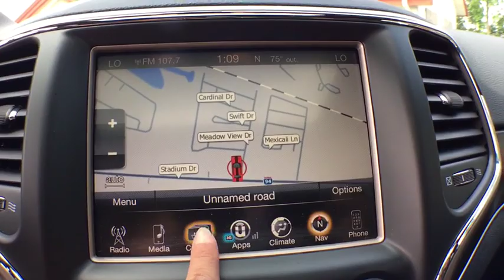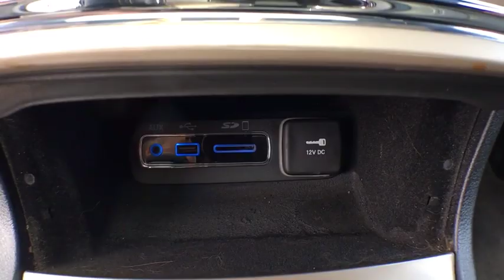2016 Jeep Grand Cherokee Kalamazoo, Vicksburg, Paw Paw, Plainwell, Battle Creek, MI S19028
Velvet Red Pearlcoat Used 2016 Jeep Grand Cherokee available in Kalamazoo, Michigan at Hayes Jeep. Servicing the Vicksburg, Paw Paw, Plainwell, Battle Creek, MI.
2016 Jeep Grand Cherokee Limited - Stock#: S19028 - VIN#: 1C4RJFBG1GC399575

Hayes Jeep
3718 Stadium Dr

WAS $30,480, FUEL EFFICIENT 25 MPG Hwy/18 MPG City!, $500 below NADA Retail! Excellent Condition, Jeep Certified, LOW MILES - 37,842! Nav System, Moonroof, Heated Leather Seats, 4x4, Power Liftgate, iPod/MP3 Input, Back-Up Camera CLICK NOW!KEY FEATURES INCLUDELeather Seats, 4x4, Power Liftgate, Heated Driver Seat, Heated Rear Seat, Back-Up Camera, iPod/MP3 Input, Aluminum Wheels, Dual Zone A/C, Heated Seats, Heated Leather Seats. Rear Spoiler, MP3 Player, Remote Trunk Release, Keyless Entry, Privacy Glass.OPTION PACKAGESRADIO: UCONNECT 8.4 NAV GPS Navigation, HD Radio, Uconnect Access, For Details Visit DriveUconnect.com, 8.4 Touchscreen Display, Roadside Assistance & 9-1-1 Call, Integrated Voice Command w/Bluetooth, SiriusXM Satellite Radio, 1 year SiriusXM Radio Service, For more information, call , NOT AVAILABLE in Alaska, Hawaii, Puerto Rico, St, Thomas/Virgin Islands, Barbados, Dominican Republic and Guam, POWER SUNROOF, BLIND SPOT & CROSS PATH DETECTION, TRANSMISSION: 8-SPEED AUTOMATIC (845RE) (STD), ENGINE: 3.6L V6 24V VVT UPG I W/ESS (STD). Jeep Limited with Velvet Red Pearlcoat exterior and Black interior features a V6 Cylinder Engine with 293 HP at 6400 RPM*. Non-Smoker vehicle.A GREAT TIME TO BUY7-Year/100,000-Mile Powertrain Limited warranty, 125-Point Inspection and Reconditioning, 3-Month/3,000-Mile Maximum Care Coverage, Rental Car Allowance, 24-Hour Roadside Assistance, 24-Hour Towing, Lifetime Certified Warranty Upgrades Available, Introductory 3-month subscription to SiriusXM Satellite Radio, Carfax Vehicle History Report Was $30,480. This Grand Cherokee is priced $500 below NADA Retail.MORE ABOUT USService Sold It since 1920.Pricing analysis performed on 6/4/2019. Horsepower calculations based on trim engine configuration. Fuel economy calculations based on original manufacturer data for trim engine configuration. Please confirm the accuracy of the included equipment by calling us prior to purchase.
TRANSMISSION: 8-SPEED AUTOMATIC (845RE) (STD),ENGINE: 3.6L V6 24V VVT UPG I W/ESS (STD),QUICK ORDER PACKAGE 23H -inc: Engine: 3.6L V6 24V VVT UPG I w/ESS Transmission: 8-Speed Automatic (845RE),POWER SUNROOF,3.45 REAR AXLE RATIO (STD),GVWR: 6 500 LBS (STD),VELVET RED PEARLCOAT,RADIO: UCONNECT 8.4 NAV -inc: Roadside Assistance & 9-1-1 Call SiriusXM Satellite Radio (subscription required) For more information call NOT AVAILABLE in Alaska Hawaii Puerto Rico St Thomas/Virgin Islands Barbados Dominican Republic and Guam HD Radio Uconnect Access (subscription required) For Details Visit DriveUconnect.com 8.4 Touchscreen Display Integrated Voice Command w/Bluetooth GPS Navigation,BLACK PREMIUM LEATHER TRIMMED BUCKET SEATS,BLIND SPOT & CROSS PATH DETECTION,TIRES: P265/60R18 BSW AS LRR (STD),WHEELS: 18 X 8.0 ALUMINUM POLISHED (STD),Four Wheel Drive,Power Steering,ABS,4-Wheel Disc Brakes,Brake Assist,Aluminum Wheels,Tires - Front All-Season,Tires - Rear All-Season,Temporary Spare Tire,Heated Mirrors,Power Mirror(s),Integrated Turn Signal Mirrors,Rear Defrost,Privacy Glass,Intermittent Wipers,Variable Speed Intermittent Wipers,Rear Spoiler,Remote Trunk Release,Power Liftgate,Power Door Locks,Fog Lamps,Daytime Running Lights,Automatic Headlights,AM/FM Stereo,Satellite Radio,Bluetooth Connection,MP3 Player,Steering Wheel Audio Controls,Auxiliary Audio Input,Power Driver Seat,Power Passenger Seat,Mirror Memory,Driver Adjustable Lumbar,Seat Memory,Passenger Adjustable Lumbar,Pass-Through Rear Seat,Heated Rear Seat(s),Rear Bench Seat,Adjustable Steering Wheel,Trip Computer,Power Windows,Leather Steering Wheel,Heated Steering Wheel,Keyless Entry,Keyless Start,Universal Garage Door Opener,Cruise Control,Climate Control,Multi-Zone A/C,Woodgrain Interior Trim,Leather Seats,Bucket Seats,Driver Vanity Mirror,Passenger Vanity Mirror,Driver Illuminated Vanity Mirror,Passenger Illuminated Visor Mirror,Auto-Dimming Rearview Mirror,Floor Mats,Cargo Shade,Remote Engine Start,Heated Front Seat(s),Security System,Engine Immobilizer,Traction Control,Stability Control,Front Side Air Bag,Rear Parking Aid,Tire Pressure Monitor,Driver Air Bag,Passenger Air Bag,Front Head Air Bag,Rear Head Air Bag,Passenger Air Bag Sensor,Knee Air Bag,Child Safety Locks,Back-Up Camera